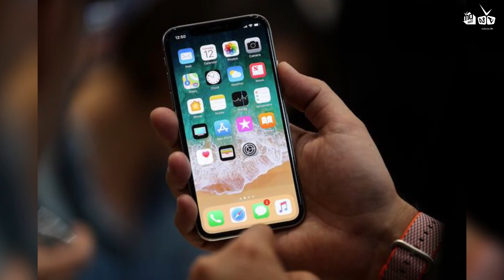ដាក់ដេញថ្លៃលក់ព្រហ្មចារីតាមអនឡាញដើម្បីយកប្រាក់ទិញ iPhone ស៊េរីថ្មីទៀតហើយ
- នគរបាលចរាចរណ៍ទូទាំងប្រទេស ត្រូវហ្វឹកហ្វឺនជំនាញ៤ បន្ថែមទៀត
- គ្រោះថ្នាក់កំរឃើញ! យន្តហោះបុកជាមួយរថយន្ត បណ្តាលឲ្យមនុស្ស៥នាក់រងរបួសធ្ងន់